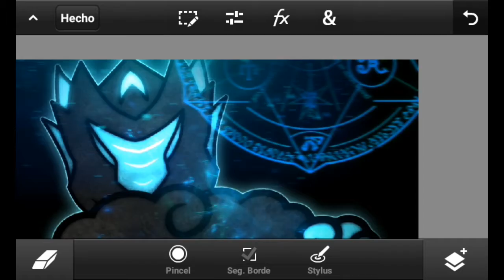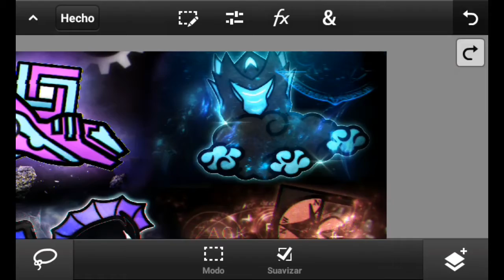SpeedArt - Cuarteto with Zack, Geisson and Sycrox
Un honor haber sido parte de este Cuarteto, Con éstos grandes creadores.